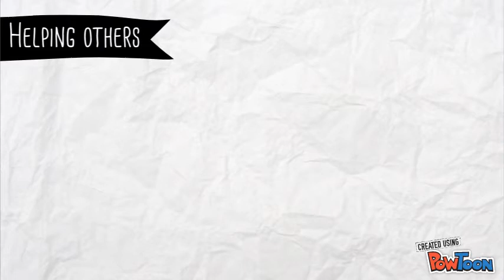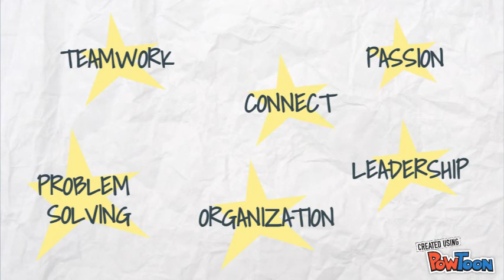LWOW Pitch Jenna Russo